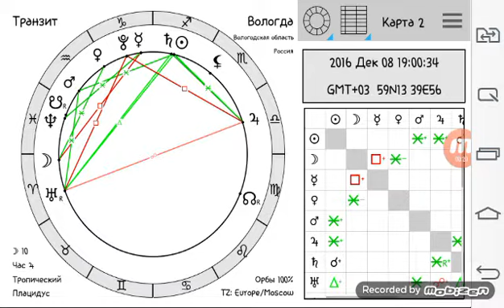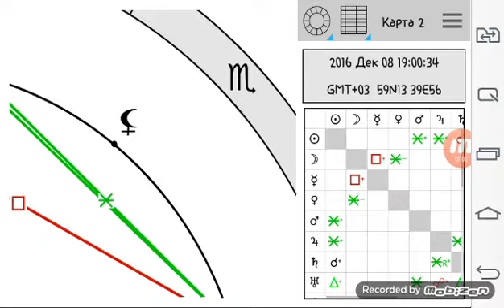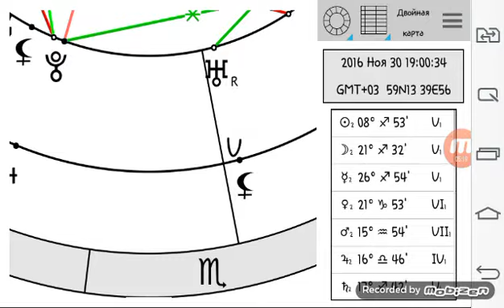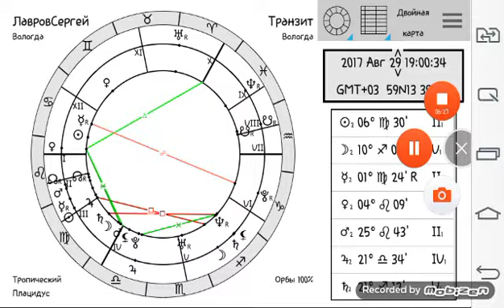Наши темные качества. Черная луна или насколько мы можем доверять своим мыслям